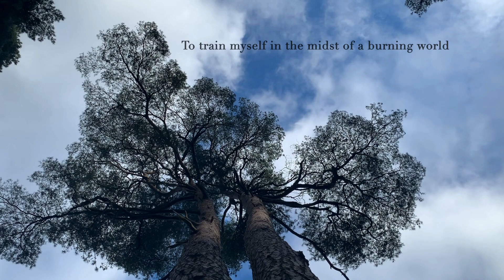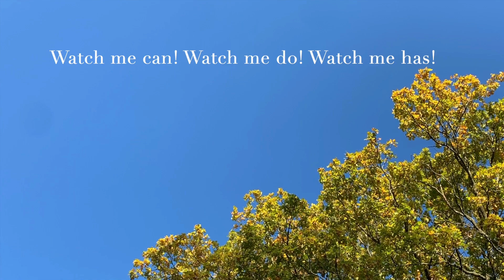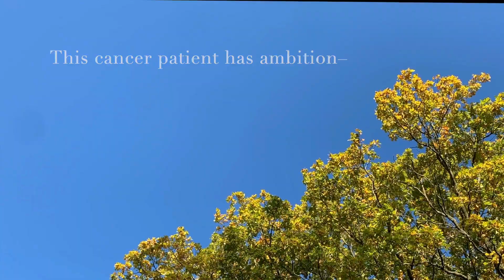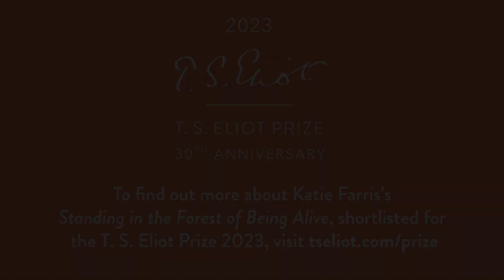Godelieve de Bree reviews Standing in the Forest of Being Alive by Katie Farris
Godelieve de Bree (she/they) reviews Katie Farris's Standing in the Forest of Being Alive (Pavilion Poetry/Liverpool University Press, 2023), which is shortlisted for the T. S. Eliot Prize 2023.

Godelieve took part in the Young Critics Scheme, a joint project from the T. S. Eliot Prize and The Poetry Society. Ten 18-25 year olds were asked to review the texts on this year’s T. S. Eliot Prize shortlist, following a series of online workshops. Find out more about The Poetry Society’s opportunities for young writers